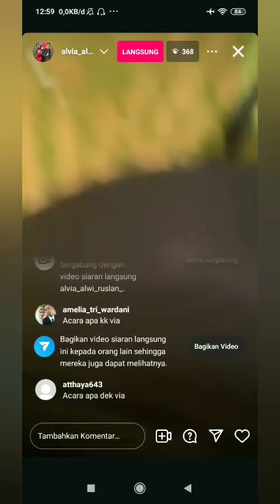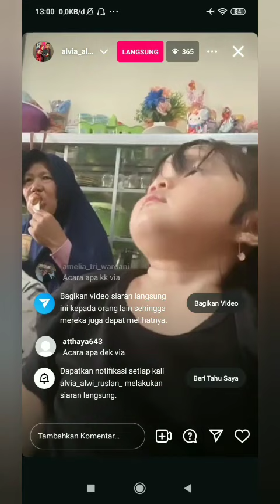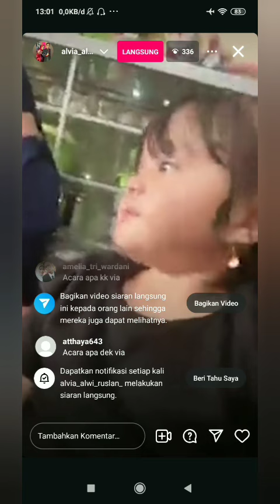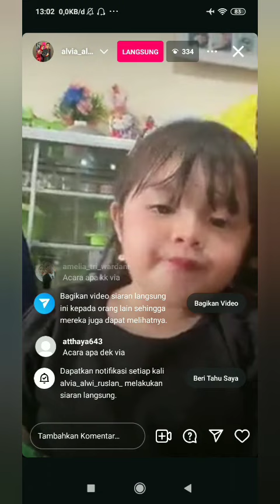PUTRI ISNARI, ABDUL AZIS, KAK SHANIA, KAK NIA & NENEK GEMOY KASIH SUPRISES BUNDA RHENY,